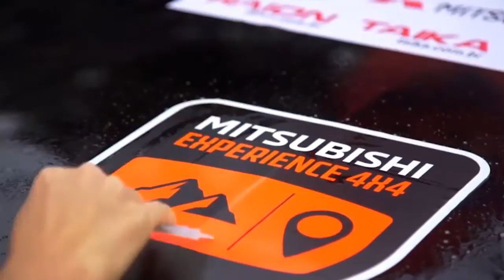Mitsubishi Experience 2020